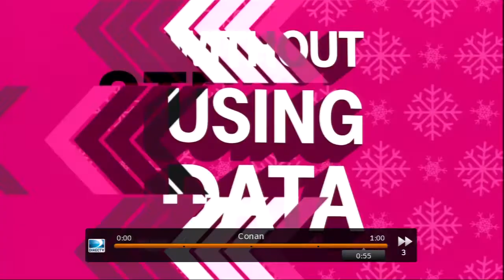Brian Setzer Orchestra Here Comes Santa Claus Conan 2015